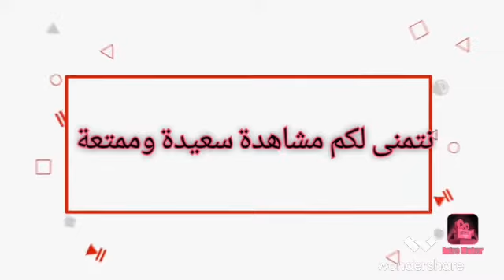فرص الزمالك وبيراميدز والأهلي في الفوز بالدوري العام المصري 4-8-2022